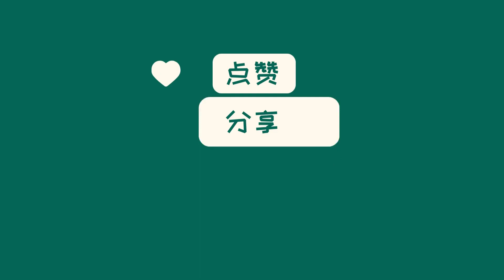中国新闻10月14日23时：太意外！上海宝格丽酒店要被卖掉了，最贵套房260088元一晚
上海宝格丽酒店计划拟出售资产，华侨城旗下公司华侨城上海置地将在北京产权交易所挂牌销售上海苏河湾项目的部分资产。交易价格不低于24.3亿元，预计可获得5700万元的收益。此次出售是为了盘活资产，加速资产周转，偿还贷款并降低计息负债。华侨城亚洲近期频繁出售优质资产，可能是因经营受困、资金承压。公司业绩也受到影响，截至6月底，经营收入下降约77.9%。华侨城表示将抓住房地产市场复苏的机会，加快存货去化，并拓展产业园业务，实现业务协同发展。